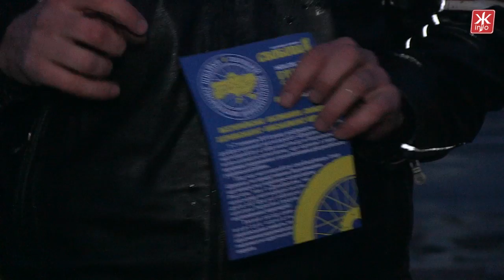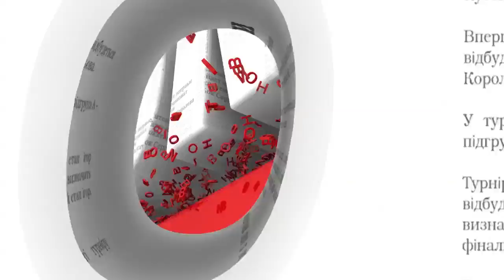В рамках благодійного байк-туру Ігор Швайка приїхав у Житомир - Житомир.info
Об’їхати усі обласні центри України, окрім окупованих територій, за 7 днів на власному мотоциклі - саме так вирішив провести травневі вихідні голова Харківської обласної організації ВО “Свобода” Ігор Швайка. 2 травня колишній міністр аграрної політики приїхав до Житомира де зустрівся з місцевими свободівцями. Ігор Швайка розповідає у рамках туру збирає кошти для Харквського військогового шпиталю, який одним з перших приймає бійців поранених на передовій.